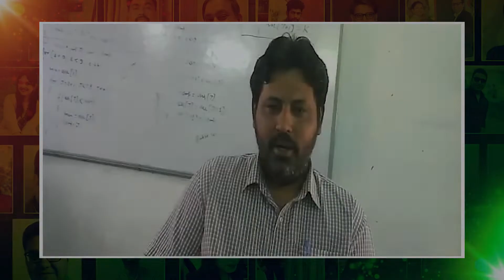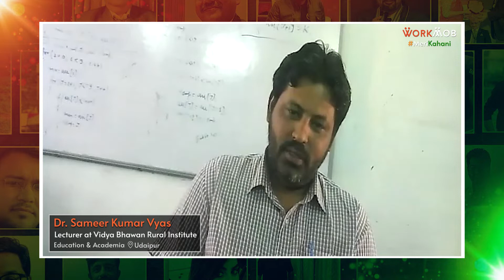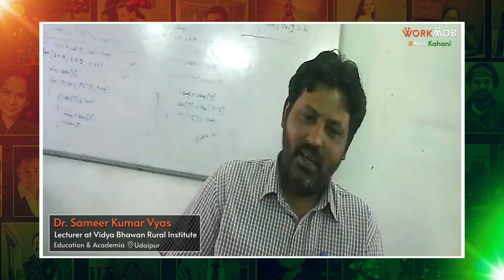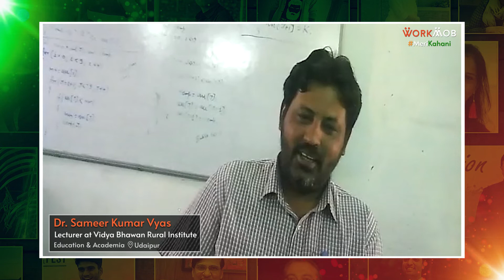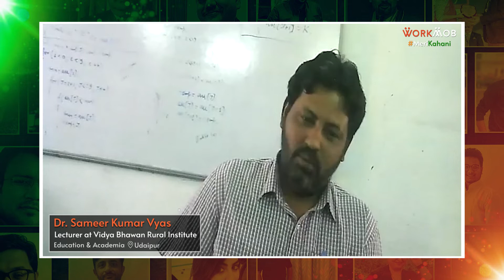अपने छात्रों की हर संभव मदद करने को तैयार। देखिये एक समर्पित Lecturer Dr. Sameer Kumar Vyas की कहानी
देखिये विगत कई वर्षों से शिक्षण पेशे में काम करते हुए बेहतरीन सेवाएं दे रहे एक लेक्चरर डॉ. समीर कुमार व्यास के जीवन की प्रेरक कहानी। डॉ. समीर कुमार का जन्म महाराष्ट्र के मुम्बई शहर में हुआ। कुछ समय बाद ये अपने पैतृक गाँव बांसवाड़ा के निकट सरेड़ी बड़ी लौट आए। ग्रामीण परिवेश में पले-बढ़े समीर ने प्रारंभिक शिक्षा घाटोल कस्बे से पूरी की और फिर छठी से बारहवीं तक की पढ़ाई इन्होंने अपने गाँव  सरेड़ी बड़ी से पूरी की। स्कूली शिक्षा पूरी करने के बाद बाँसवाड़ा गवर्नमेंट कॉलेज से इन्होंने अपनी स्नातक की डिग्री प्राप्त की। अपनी पढ़ाई पूरी करने के बाद इन्होंने शिक्षण पेशे में प्रवेश किया और वर्तमान में ये विद्या भवन रूरल इंस्टिट्यूट में इतिहास विभाग के व्याख्याता के रूप में अपनी सेवाएं दे रहे है। जी हाँ ये छात्रों को इतिहास के बारे में पढ़ाते है। ये लेखन का भी शौक रखते है। जी हाँ दोस्तों अबतक ये 15 किताबें लिख चुके है, जिसे ये अपने लिए एक बड़ी उपलब्धि मानते है।

वर्कमोब द्वारा मेरीकहानी कार्यक्रम के माध्यम से एक नयी पहल शुरू की गयी है जिसके ज़रिये हर कोई छोटे बड़े बिज़नेस ओनर्स अपनी प्रेरक कहानियों को यहाँ सभी के साथ साझा कर सकते है। क्योंकि हर शख्स की कहानी में है वो बात जो जीवन को बदलकर एक नयी दिशा दिखाएगी, और ज़िन्दगी में ले आएगी आशा की एक नयी चमकती किरण।

0:00 परिचय।
2:09 डॉ. समीर कुमार व्यास - इतिहास में एक व्याख्याता।
2:25 मैं अपने छात्रों के साथ एक अच्छा तालमेल बनाए रखता हूं।
3:10 मेरा प्रारंभिक जीवन और बचपन।
5:00 नए बदलावों का अनुभव।
6:30 मेरी पत्नी ने मेरे करियर में महत्वपूर्ण भूमिका निभाई।
8:40 मेरी अब तक की उपलब्धियां।
10:21 मेरे रोल मॉडल - प्रधानमन्त्री नरेंद्र मोदी।
11:58 मेरा कोविड समय।
14:07 अगर मैं टाइम मशीन में वापस जा सकता।
16:34 मुझे अपने खाली समय में बागवानी करना पसंद है।
17:29 काम करते रहें और चेंजमेकर बनें।
19:13 युवाओं के लिए मेरा संदेश।
21:07 मैं भगवद गीता में विश्वास रखता हूं।
21:54 सारांश।